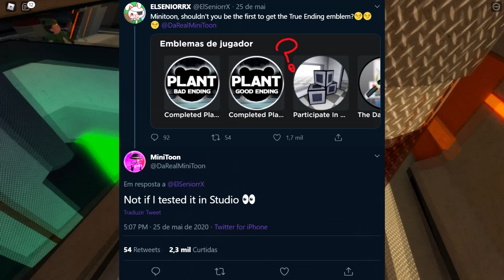PIGGY CAPÍTULO 12 - FINAL VERDADEIRO - O DONO MENTIU PARA NÓS?